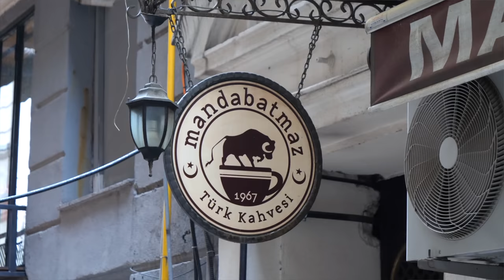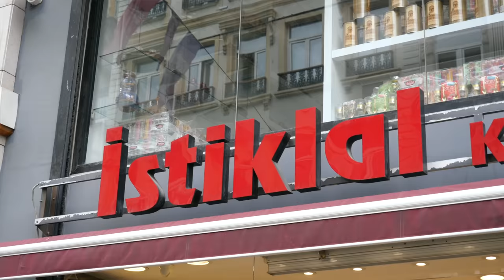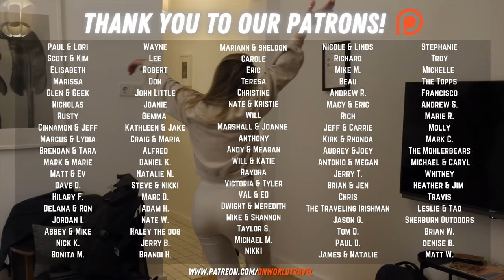Welcome to Istanbul! (First impressions)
Olivia and Nathan here! First impressions of Istanbul Turkey have been amazing! We asked a bunch a locals and looked up a bunch of travel guides to discover the best things to do in Istanbul! There of TONS of things we must do while here: Whirling Dervish show, incredible Mosques, Turkish Bath in Hammam, traditional Turkish barber, Turkish street foods, Grand Bazaar, Spice Bazaar...the list goes on and we're going to do it all! 🤘🏽